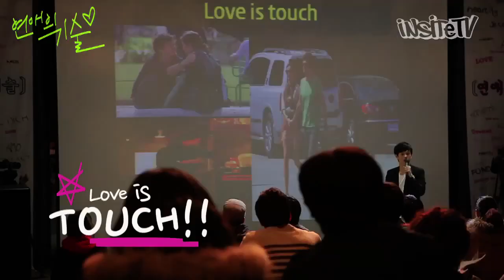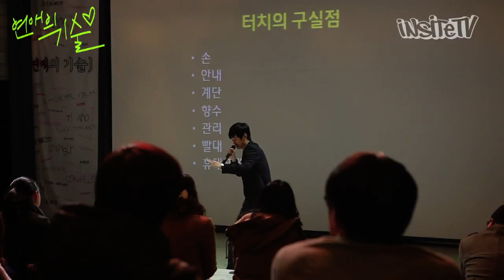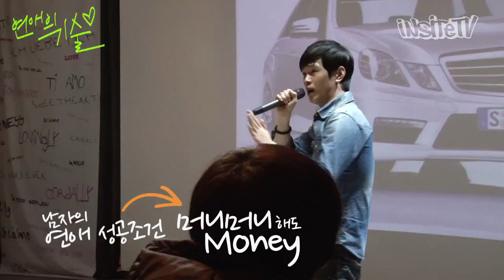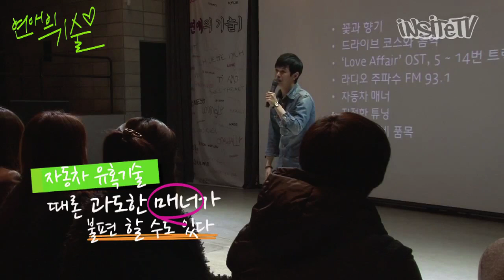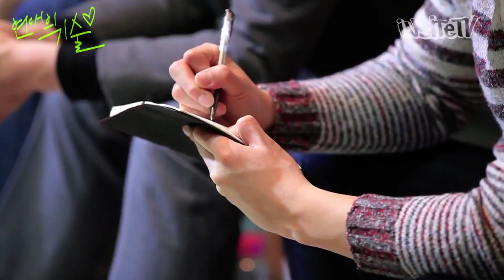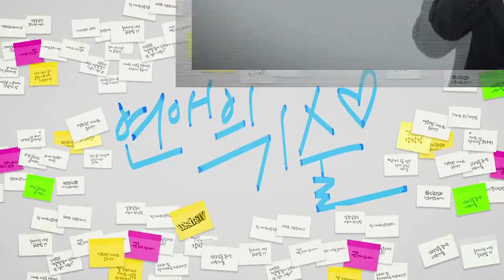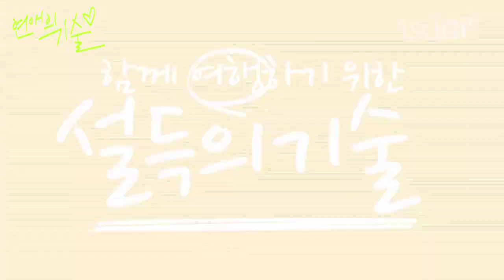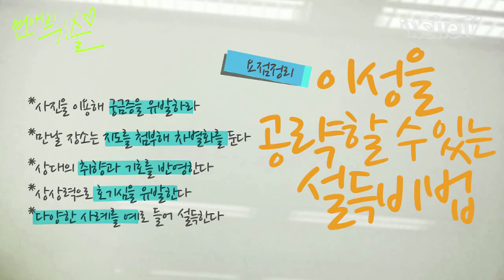연애 심리학_09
Love is Touch! 연애고수의 진짜 스킨십
차 안 스킨십, 그녀 유혹하기! 자동차데이트
여친과 '1박2일 여행' 설득하기